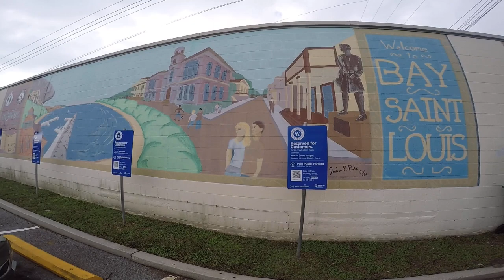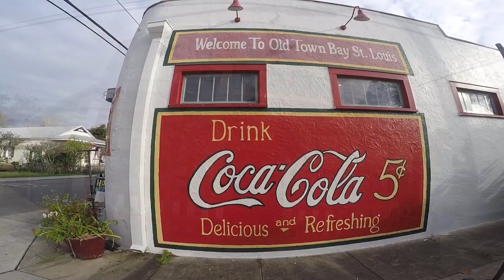2022_12(FP) Tag 039/155 Bay St. Louis